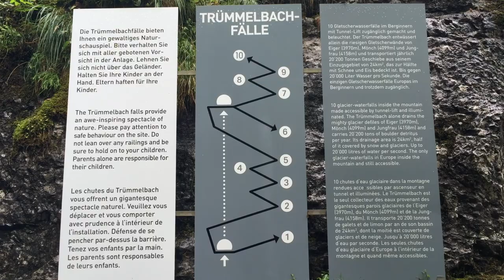22.Switzerland · Lauterbrunnen - Waterfalls and mountains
Returning again to continue the fun.

Footage captured with iPhone 6 and GoPro Hero4 Silver camera then edited in iMovie 10.